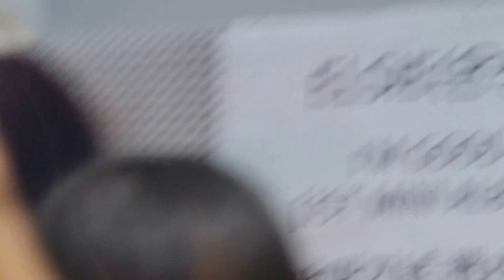150525 Eun Jung - Sign Meeting @ Gimpo Lotte Mall